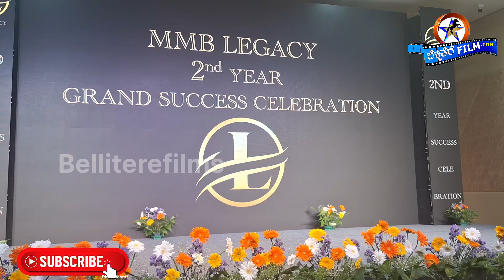MMB ಲೆಗೆಸ್ಸಿ ಸ್ಟೇಜ್ ಅದೃಷ್ಟದ ಜಾಗ, ಇಲ್ಲೇ ನನ್ನ ಡ್ಯಾಷ್ ಸಾಂಗ್ ರಿಲೀಸ್ ಆಗಿದ್ದು.